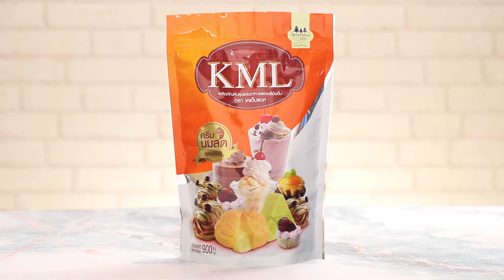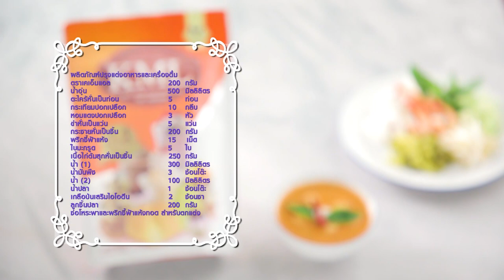ขนมจีนน้ำยานมสด สูตรเด็ด ทำง่าย สไตล์ "อ.ยิ่งศักดิ์"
ขนมจีนน้ำยานมสด
Khanom Cheen with Curry Sauce

ผลิตภัณฑ์ :ผลิตภัณฑ์ปรุงแต่งอาหารและเครื่องดื่ม ตราเคเอ็มแอล
KML Brand Food preparation for foods and beverages

ผลิตภัณฑ์ปรุงแต่งอาหารและเครื่องดื่ม ตราเคเอ็มแอล 200 กรัม
ตะไคร้หั่นเป็นท่อน 5 ท่อน
กระเทียมปอกเปลือก 10 กลีบ
หอมแดงปอกเปลือก 3 หัว
ข่าหั่นเป็นแว่น 5 แว่น
กระชายหั่นเป็นชิ้น 200     กรัม
พริกชี้ฟ้าแห้ง 15     เม็ด
เนื้อไก่ต้มสุกหั่นเป็นชิ้น 250 กรัม
ลูกชิ้นปลา 200 กรัม
ช่อโหระพาและพริกชี้ฟ้าแห้งทอด สำหรับตกแต่ง
รับประทานคู่กับเส้นขนมจีน กุ้งลวกสุก ถั่วงอกดิบ
ผักกาดดองหั่นเป็นเส้นกล่ำปลี หั่นเป็นเส้นและแตงกวา

1.เทผลิตภัณฑ์ปรุงแต่งอาหารและเครื่องดื่ม ตราเคเอ็มแอล กับน้ำอุ่นลงในภาชนะ คนส่วนผสมให้ละลายเข้ากัน พักไว้
2.ใส่ตะไคร้หั่นเป็นท่อน กระเทียมปอกเปลือก หอมแดงปอกเปลือก ข่าหั่นเป็นแว่น กระชายหั่นเป็นชิ้น พริกชี้ฟ้าแห้ง ใบมะกรูด เนื้อไก่ต้มสุกหั่นเป็นชิ้นและน้ำ (1)ลงในโถปั่น ปั่นจนกระทั่งละเอียด
3.เทน้ำมันพืชลงในกระทะ ใส่เครื่องแกงที่ปั่นไว้ ผัดจนกระทั่งหอม ค่อยๆ เติมน้ำ (2) เคี่ยวจนส่วนผสมเดือด
4.ปรุงรสด้วยน้ำปลาและเกลือป่นเสริมไอโอดีน จากนั้นใส่ผลิตภัณฑ์ปรุงแต่งอาหารและเครื่องดื่ม ตราเคเอ็มแอลที่ละลายไว้และลูกชิ้นปลา เคี่ยวจนกระทั่งเดือด ปิดไฟ
5.ตักน้ำยานมสดใส่ภาชนะ แต่งด้วยช่อโหระพาและพริกชี้ฟ้าแห้งทอดเสิร์ฟคู่กับเส้นขนมจีน กุ้งลวกสุกและผักต่างๆที่เตรียมไว้ พร้อมรับประทาน

▲Line @yingsakfood